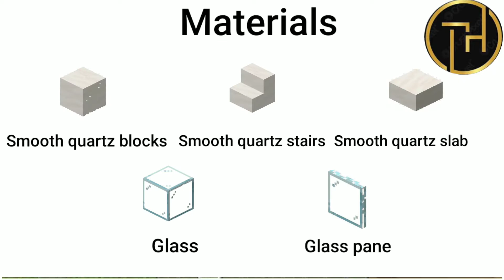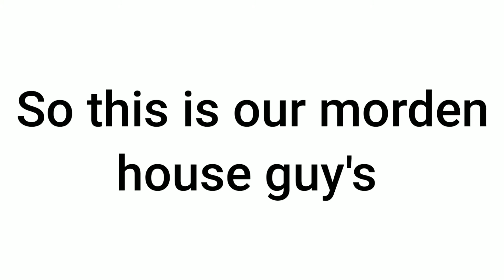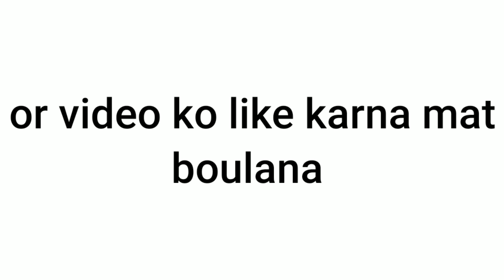How to make easy and morden house 🏠/Minecraft me easy and morden house kase banaye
Tutorial how to make easy and morden house in Minecraft World